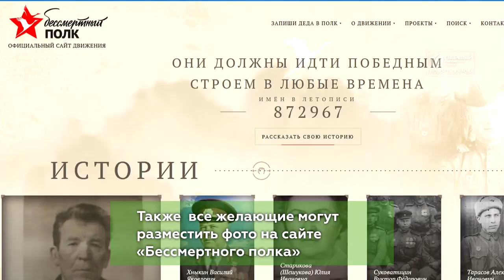Бессмертный полк 2023